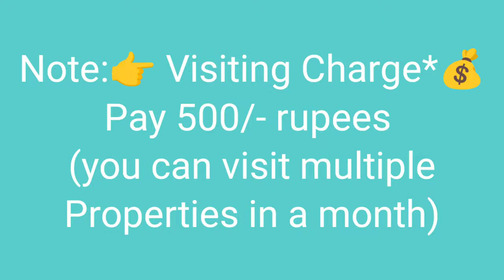🆔-884 || Seethammadhara flat for sale || flat for sale in Visakhapatnam || Zahir Consultancy